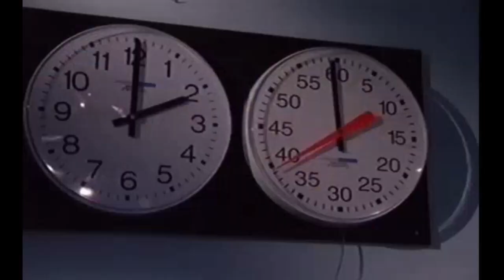Sandra Voe "if you can't do the time" s6 ep 33